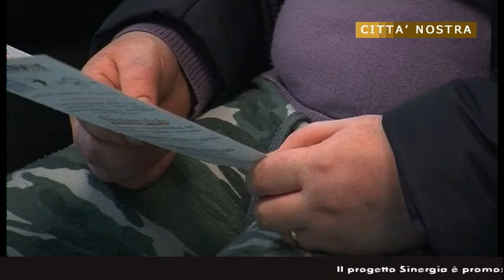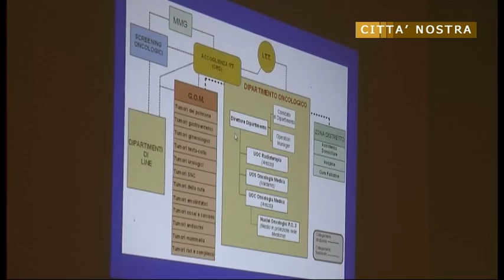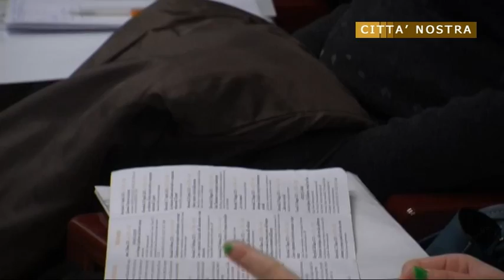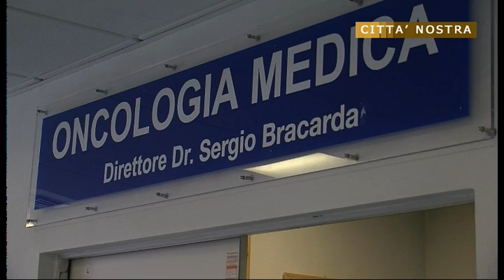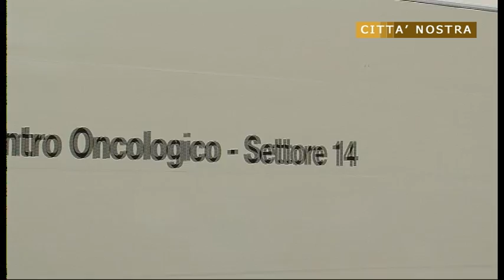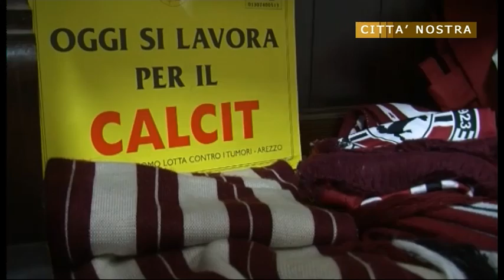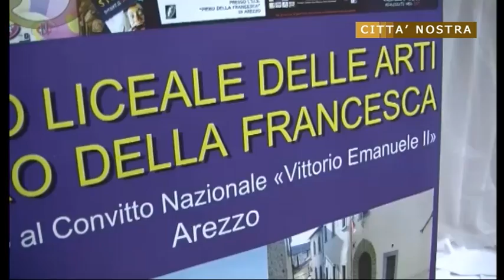Città Nostra - Progetto Sinergia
E' dedicata alla formazione e al volontariato nell'ambito dell'assistenza ai malati oncologici la nuova puntata di Città Nostra.
Favorire la conoscenza tra le numerose associazioni aretine che si occupano di problematiche oncologiche, al fine di consentire alla persona e ai familiari di non sentirsi soli all'interno dell'iter della malattia.
E' questo l'obiettivo che si prefigge Sinergia, un progetto finanziato dal CESVOT  e nato dalla volontà dell'Unità Operativa di Psicologia Ospedaliera dell'Azienda U.S.L  8 di Arezzo, in collaborazione con il Dipartimento Oncologico e con le sezioni aretine di  A.V.A.D, A.N.D.O.S, C.A.L.C.I.T, A.V.O, L.I.L.T e G.A.I.A.

Tra le fasi principali dell'iniziativa, un corso di formazione per volontari che prevede lezioni in aula e lavori di gruppo attraverso  l'utilizzo di strumenti didattici tra i quali: role-playing, simulazioni e circle time.
La finalità del percorso formativo  è la creazione di una figura  trasversale, quella del facilitatore sociale.
Un volontario organizzato che acquisisca le competenze necessarie in relazione ai servizi, ai percorsi assistenziali tra ospedale e territorio e  in grado di fare informazione ed accoglienza.
In studio, la dott.ssa Edi Farnetani, direttore dell' Unità Operativa di Psicologia Ospedaliera dell'Azienda U.S.L  8 di Arezzo e la psiconcologa Silvia Peruzzi.
Conduce Riccardo Ciccarelli.